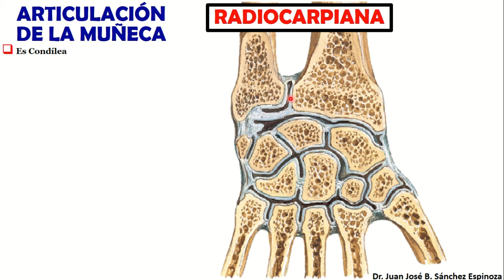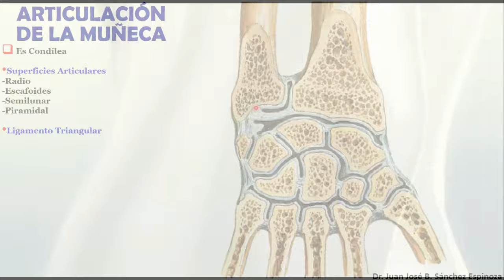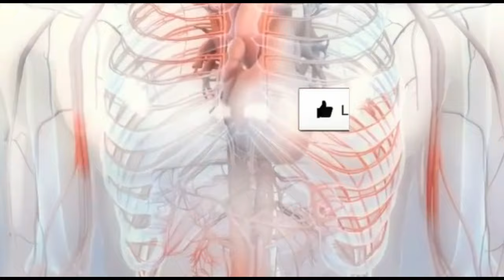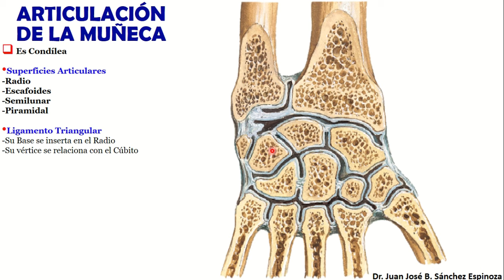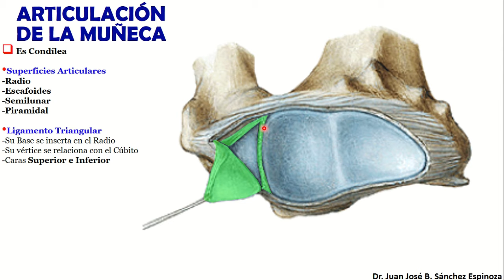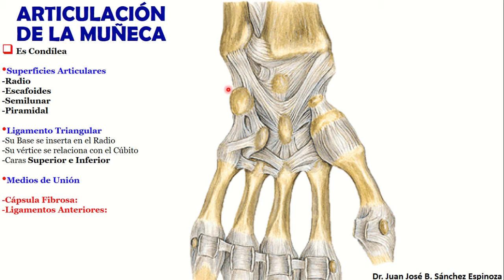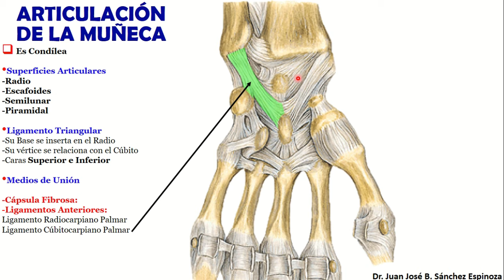🥇 ARTICULACIÓN DE LA MUÑECA. ¡Fácil Explicación!